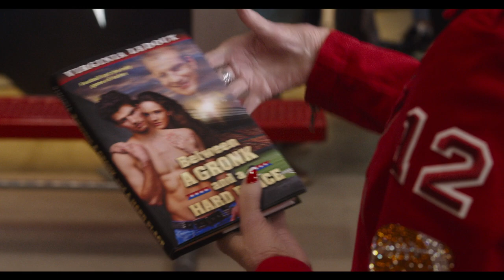80 for Brady - Official Trailer With Tom Brady, Jane Fonda, Sally Field, Rita Moreno & Lily Tomlin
A group of friends (Jane Fonda, Sally Field, Rita Moreno & Lily Tomlin) made it their life-long mission to go to the Super Bowl and meet NFL superstar Tom Brady. Watch "80 for Brady" in theaters February 3, 2023.